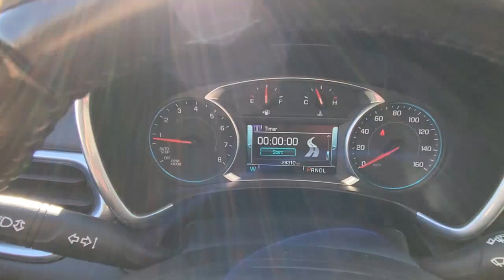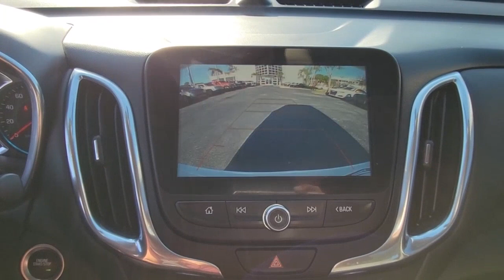2018 Chevrolet Equinox Tamarac, Coral Springs, Coconut Creek, Parkland, Plantation P14469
Summit White Used 2018 Chevrolet Equinox available in Tamarac Florida at Sawgrass Infiniti Servicing the Tamarac, Coral Springs, Coconut Creek, Parkland, Plantation FL areas.

Sawgrass Infiniti
5801 Madison Ave

Summit White 2018 Chevrolet Equinox LT 2LT FWD 9-Speed Automatic with Overdrive 2.0L Turbochargedbrbr**Here at Sawgrass INFINITI you'll receive the expertise of our Factory Certified Sales Consultants and staff. Purchase your next vehicle from the comfort of your home and have it delivered to you FREE of charge! Your health and safety are our priority. Shop with confidence with our 3-day exchange policy and complimentary vehicle sanitization with each new or used vehicle.** 22/29 City/Highway MPGbrbrAwards:br  * JD Power Automotive Performance, Execution and Layout (APEAL) Study   * 2018 KBB.com Best Family Cars   * 2018 KBB.com 10 Best SUVs Under $25,000   * 2018 KBB.com 10 Most Awarded Brands
Confidence & Convenience Package,Driver Confidence Package,Driver Convenience Package,Infotainment Package,Preferred Equipment Group 2LT,Sun & Infotainment Package,Trailering Equipment,6 Speaker Audio System Feature,6 Speakers,AM/FM radio: SiriusXM,Premium audio system: Chevrolet MyLink,Radio data system,Radio: 8 Chevrolet MyLink AM/FM Stereo,Radio: Chevrolet MyLink AM/FM Stereo,SiriusXM Satellite Radio,USB Port & Auxiliary Input Jack,Air Conditioning,Dual Zone Automatic Climate Control,Rear window defroster,8-Way Power Driver Seat Adjuster,Bluetooth For Phone,Power driver seat,Power steering,Power windows,Remote keyless entry,Remote Vehicle Starter System,Steering wheel mounted audio controls,Universal Home Remote,Four wheel independent suspension,Speed-sensing steering,Traction control,4-Wheel Antilock 4-Wheel Disc Brakes,4-Wheel Disc Brakes,ABS brakes,Dual front impact airbags,Dual front side impact airbags,Emergency communication system: OnStar and Chevrolet connected services capable,Front anti-roll bar,Low tire pressure warning,Occupant sensing airbag,Overhead airbag,Rear anti-roll bar,Power Sunroof,Rear Power Liftgate,Brake assist,Electronic Stability Control,Exterior Parking Camera Rear,Delay-off headlights,Fully automatic headlights,High-Intensity Discharge Headlights,Panic alarm,Security system,Speed control,Bumpers: body-color,Dual Stainless-Steel Exhaust w/Bright Tips,Heated door mirrors,Outside Heated Power-Adjustable Mirrors,Power door mirrors,Roof rack: rails only,Spoiler,120-Volt Power Outlet,2 Rear USB Charging-Only Ports,2 USB Data Ports,2 USB Ports & Auxiliary Input Jack,3-Spoke Leather-Wrapped Steering Wheel,Apple CarPlay/Android Auto,Compass,Driver door bin,Driver vanity mirror,Enhanced Multi-Color Driver Instrument Info,Front reading lights,Illuminated entry,Lane Change Alert w/Side Blind Zone Alert,Leather Shift Knob,Outside temperature display,Overhead console,Passenger vanity mirror,Premium Cloth Seat Trim,Rear Cross Traffic Alert,Rear Park Assist w/Audible Warning,Rear reading lights,Rear seat center armrest,Tachometer,Telescoping steering wheel,Tilt steering wheel,Trip computer,Front Bucket Seats,Front Center Armrest,Front Passenger 4-Way Manual Seat Adjuster,Heated Driver & Front Passenger Seats,Split folding rear seat,Passenger door bin,Body-Color Trailer Hitch Close-Out Cover,Factory Installed Trailer Hitch,18 Aluminum Wheels,Alloy wheels,Rear window wiper,Variably intermittent wipers,3.17 Final Drive Axle Ratio